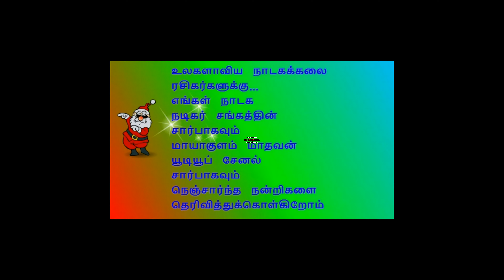(Kovalan 6) கோவலனை நெருங்கும் போது, நாணி கோணி நடிப்பை வெளிப்படுத்தும் பேரையூர் முத்துலெட்சுமி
M.S.முத்துகிருஷ்ணன்
(மிருதங்க வித்வான் பேரையூர் M.சின்னப்பாவின் தாயார்)- மாதவி
N.S.தங்கவேல் - பபூன், மாமா
M.K.ரவிகாந்த் - பபூன், வஞ்சிப்பத்தன்
S.இராஜேந்திரன் - பபூன்காமிக்
ஜான்சிராணி - டான்ஸ் - யாதவமங்கை
அமுதாராணி - டான்ஸ்காமிக்
இராமலிங்கசிவா - மாணாக்கன் செட்டியார்

A.R.கேசவன் - ஆர்மோனியம்
K.நடராஜன் - மிருதங்கம்
K.N.பாலன் - ஆல்ரவுண்டு

சிறப்பு கலைஞர்கள்
M.R.கமலவேணி - ஆர்மோனியம்
D.S.இராஜப்பா - மிருதங்கம்

நாடக அமைப்பு
கலைமாமணி
கலைமாமணி D.S இராஜப்பா
பபூன் ரவிகாந்த் சொன்ன குட்டிக்கதை செம காமெடி...சங்கீத கோவலன் 1988

நிகழ்ச்சி தொடர்புக்கு:
மாயாகுளம் மாதவன்
தமிழ் நாடகம்
நாடக காமெடிகள்